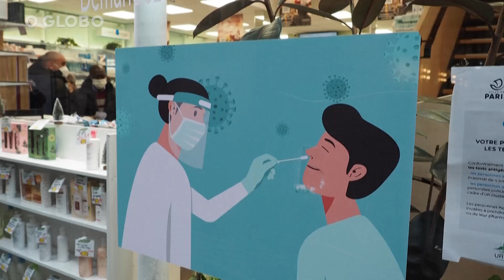Mundo registra mais de 1,4 milhão de infecções e tem recorde de casos de Covid-19 em apenas um dia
Pela primeira vez desde o início da pandemia, o mundo passou de 1 milhão de casos de Covid-19 identificados em apenas um dia na última segunda-feira. O número diário de infecções bateu o recorde de mais de 1 milhão e 400 mil registradas em todo o mundo. As cifras superam todos os outros dias se for excluído um único dia em dezembro de 2020, quando a Turquia fez um ajuste em que somou 800 mil casos não contabilizados. A média móvel de casos dos últimos sete dias, que compensa pontos fora da curva, finais de semana e feriados, também está no ponto mais alto, devido à onda de infecções causada pela variante Ômicron.